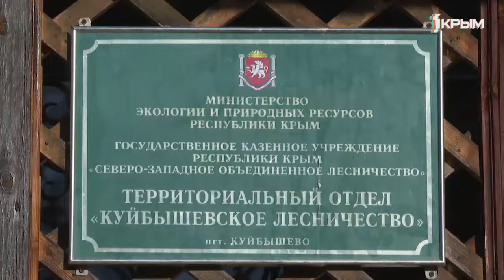Можжевельник высокий – символ Южного Крыма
Находится ли хвойный эндемик полуострова в опасности?